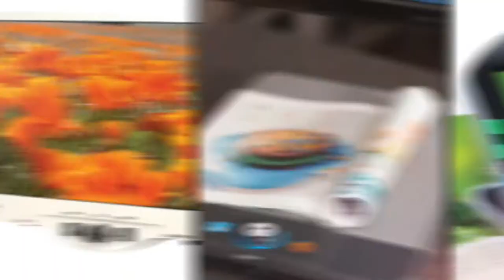Tanya Stimpson - Vision Support Harrogate District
This week we are delighted to be joined by Tanya Stimpson, CEO at Vision Support Harrogate District.

Vision Support Harrogate District celebrate their 100 Year
anniversary just this week.

Tanya, is visually impaired and gives a great insight into how both herself and the society aim to serve those with sight loss in their local area.

We are seeing a continued trend regarding those with sight loss, struggling because of isolation during this pandemic. Tanya
discusses what support Vision Support are doing to support these people.

The vaccine program is being rolled out in great numbers now, so Mark and Tanya look to a brighter future for us all.